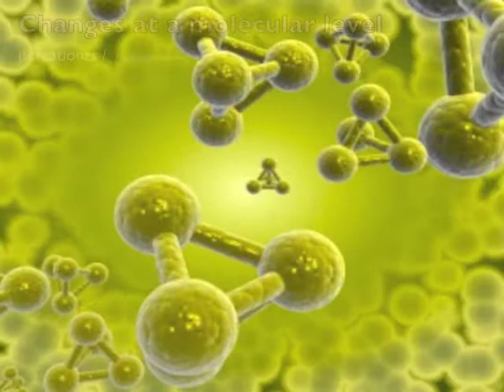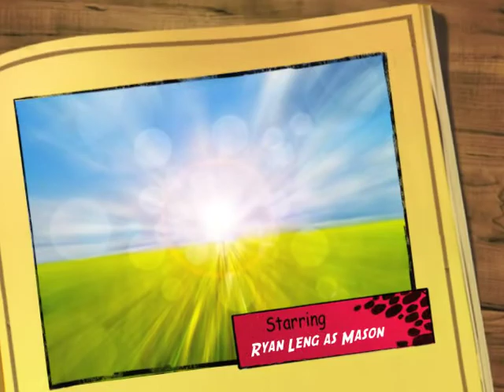Book Trailer for The Gardener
by S.A. Bodeen